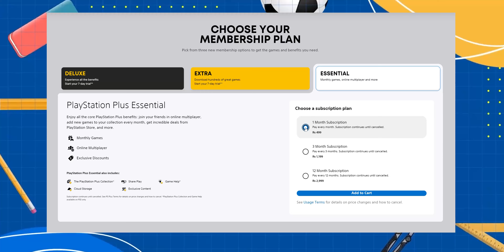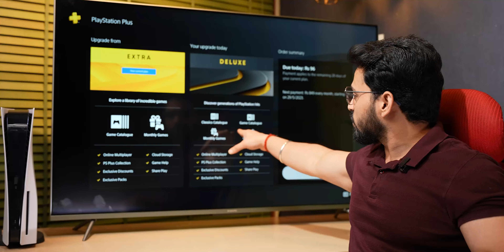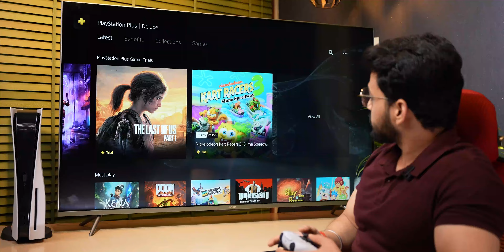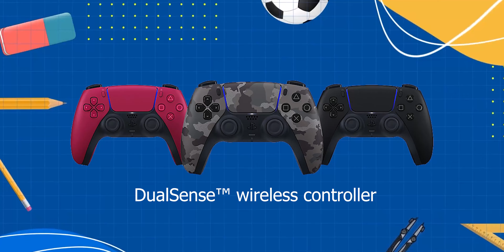Crazy Discount On Sony PlayStation 5 🤩 | Lots of Free PS5 Games With PlayStation Plus 🚀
Sony PlayStation 5 ( Amazon )

Guys Summer offer is going on so get Rs 5000 Off on PS5 & also one day deliver as well & check the above links for more info.